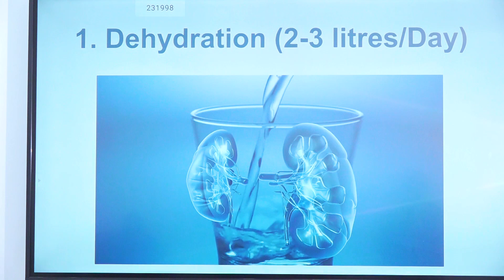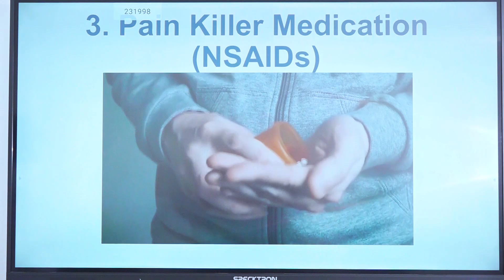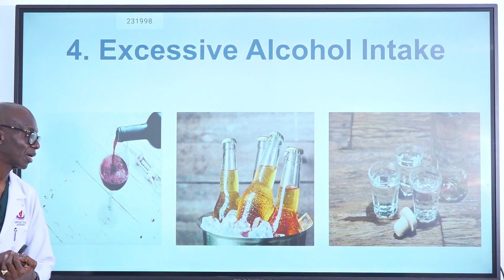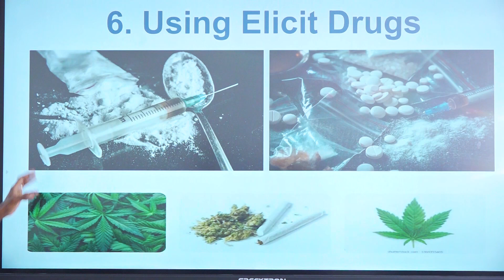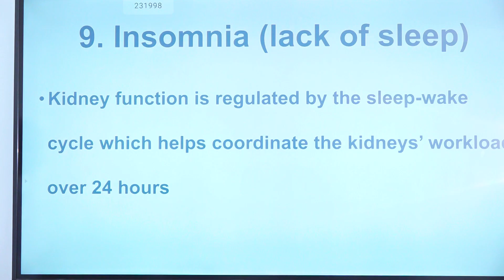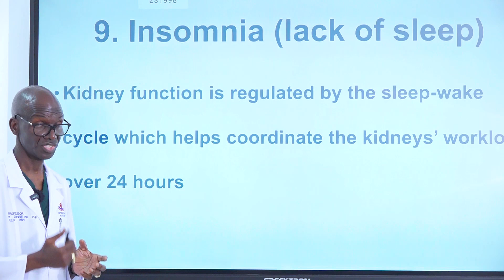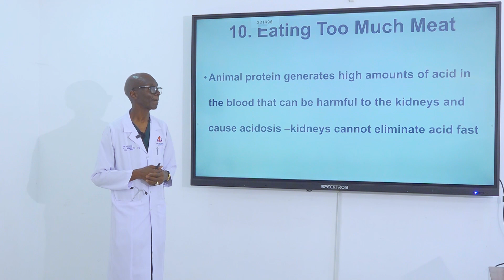Afya Podcast#*The 10 common habits that may harm your KIDNEYS...with Prof. Mohamed Janabi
Afya Podcast#*
The 10 common habits that may harm your KIDNEYS...with Prof. Mohamed Janabi